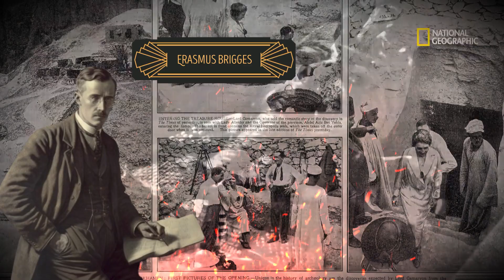Les Masques de Nyarlathotep - Chapitre 3 : Egypte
Mars 1925 - Après un périple de Londres à Paris, en passant par Marseille, nos investigateurs arrivent en Egypte.